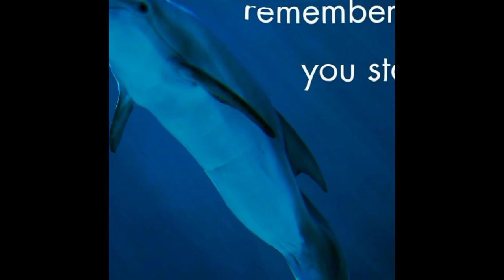that one amazing dolphin